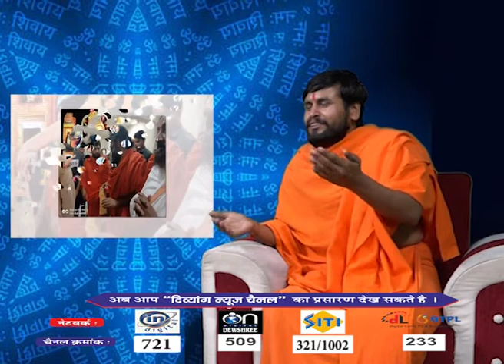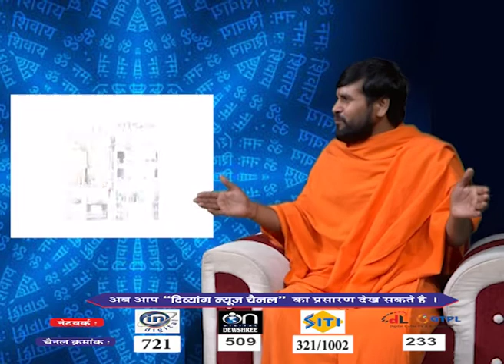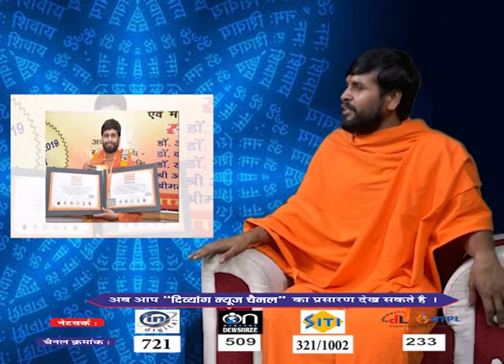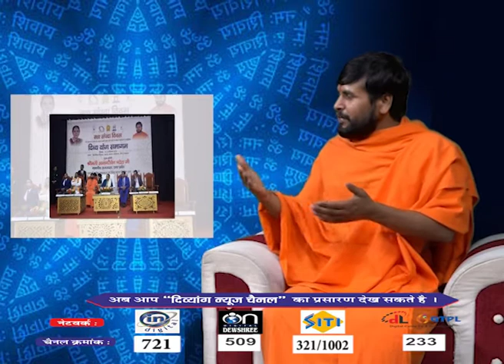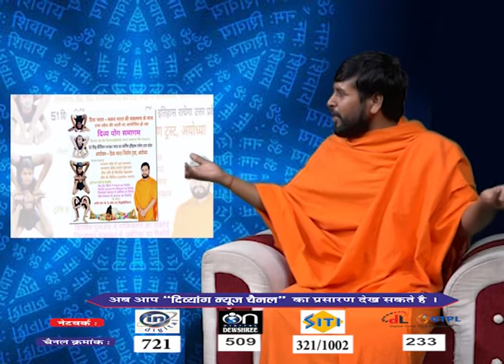Mulaqaat l Swami Mahesh Yogiji talks to Mohan Nair l Divyang News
Mulaqat l Swami Mahesh Yogiji talks to Mohan Nair l Divyang News